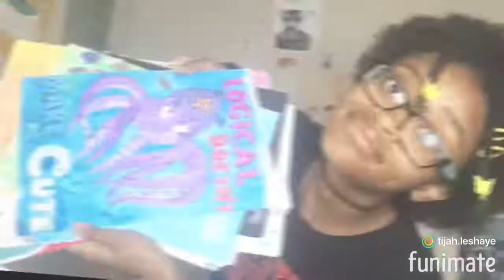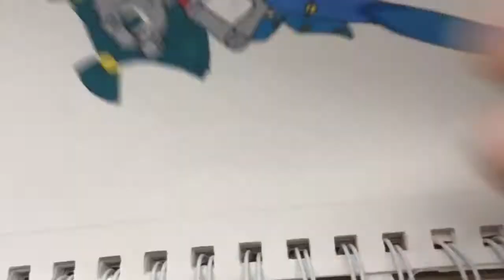TEENAGE ROBOT LIFE | 30 Day Drawing Challenge (15)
What’s up YouTube! Enjoyed the video and would like to see more content?

                                -Socials-

Facebook 👩🏾‍🦱: Leshaye Hart
Pinterest 📍: leshaye_jones (Leshaye Hart)

                         -Music Credits-